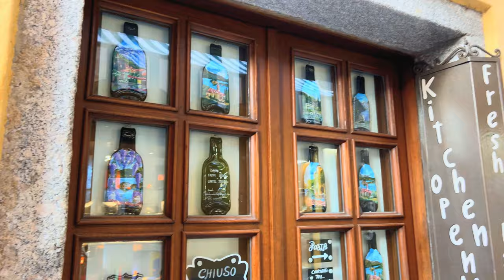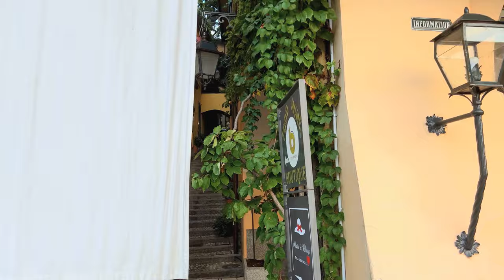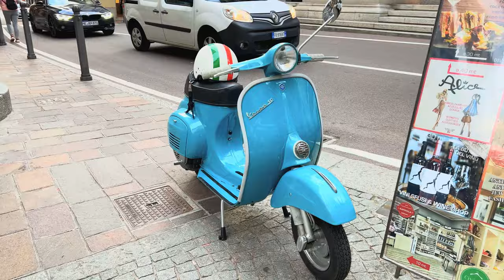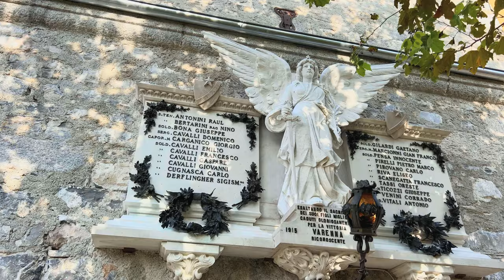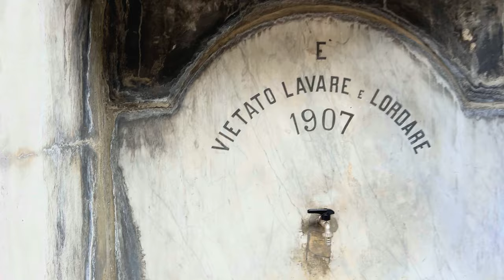Lake Como Walking: Bellagio, Menaggio, Varenna Exploring the pearls of Lake Como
In this special episode, we explore three of the most captivating lakeside villages - Bellagio, Menaggio, Varenna.

Bellagio: The Charming Heart of Lake Como

Welcome to Bellagio, the enchanting gem of Lake Como. This lovely village, oft  tending into the lake, offering breathtaking views from every angle. Bellagio is famous for its elegant villas, well-manicured gardens, and picturesque cobblestone streets that invite exploration.

A stroll through Bellagio's historic center reveals a charming blend of traditional architecture and upscale shops. The lakeside promenades provide panoramic views of the surrounding mountains, creating a unique atmosphere of tranquility and romance. The gardens of Villa Melzi, with their sculptures and blooming flowerbeds, are a must-visit for nature enthusiasts.

Bellagio also boasts a rich culinary tradition. The lakeside restaurants offer delicious local dishes, while cafes invite you to enjoy a coffee while admiring the lake. The beauty of Bellagio is intertwined with its history and timeless charm, making it an essential stop on your journey around Lake Como.

Menaggio: Hidden Treasure with Panoramic Views

Welcome to Menaggio, a hidden gem on the western shores of Lake Como. This picturesque village offers breathtaking views of the lake and surrounding mountains. With its strategic location, Menaggio is the perfect starting point for exploring the surrounding region.

A leisurely stroll along Menaggio's lakeside promenade is a relaxing experience, with cozy cafes and charming shops. The historic center features cobblestone alleys and quiet squares, creating an authentic and welcoming atmosphere. The Church of Santo Stefano, with its majestic facade, is a must-visit for architecture enthusiasts.

A climb to the Castle of Menaggio provides an unparalleled panoramic view of Lake Como and the surrounding mountains. This medieval castle, surrounded by lush greenery, transports visitors back in time, offering a unique perspective on the region's history.

Menaggio is also known for its golf courses and outdoor activities, making it an ideal destination for nature and sports enthusiasts. With its perfect balance of tranquility and adventure, Menaggio is a hidden gem worth discovering on your journey around Lake Como.

Varenna: Romantic Charm on the Lake's Shores

Welcome to Varenna, a charming village on the eastern shores of Lake Como. This romantic jewel captivates visitors with its picturesque lakeside promenade, narrow alleyways, and colorful buildings overlooking the water. Varenna is the perfect destination for those seeking a combination of natural beauty and romantic atmosphere.

Varenna's lakeside promenade is a succession of cafes, restaurants, and shops, offering a variety of options to savor local cuisine and indulge in shopping. The Botanical Garden of Villa Monastero is another gem of Varenna, with its lush gardens and panoramic terraces overlooking the lake.

The Castle of Vezio, perched on a hill above Varenna, offers panoramic views and a unique historical experience. The ascent to the castle through nature-immersed trails is a fascinating journey that will reward you with unforgettable vistas.

Varenna is also renowned for its romantic lakeside walk, providing the perfect setting for an evening stroll or a quiet moment of relaxation. With its unique atmosphere and timeless charm, Varenna is a must-visit destination for those wanting to explore the romantic side of Lake Como.

In each village, you'll find a unique combination of history, natural beauty, and enchanting atmosphere, making your journey along Lake Como an unforgettable experience. Happy exploring!